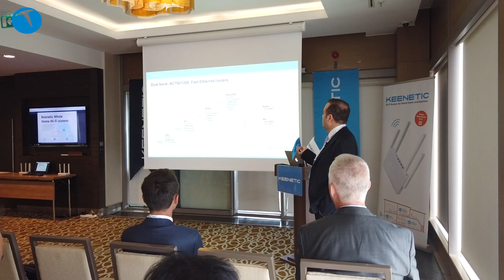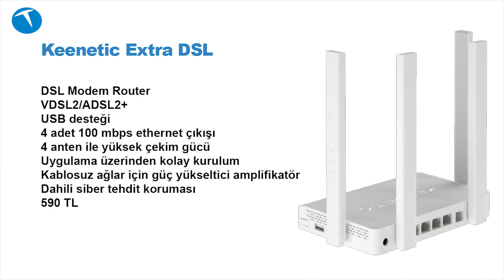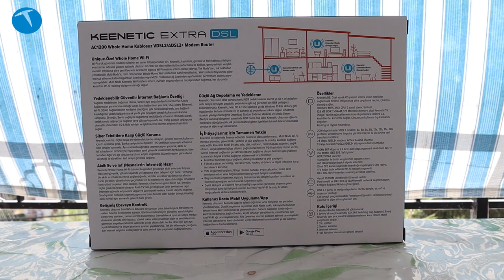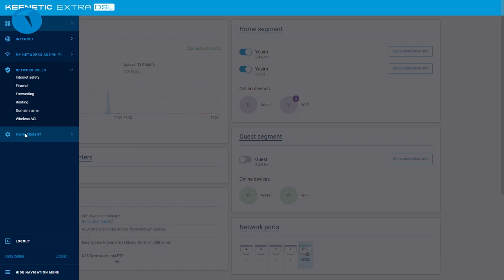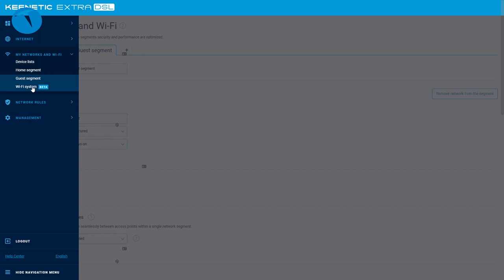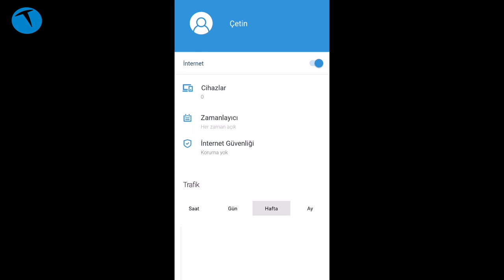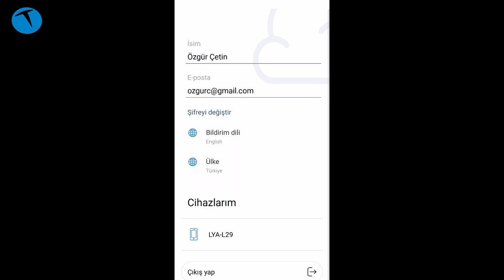Çok kabiliyetli modem: Keenetic Extra DSL inceledik!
Bu videomuzda Türkiye pazarına yeni giriş yapan bir marka olan Keenetic'in Extra DSL modemini inceliyoruz. Menzili ile iddialı bir modem olan Keenetic Extra DSL kolay kurulum sunan arayüzü, mobil cihazlardan da yönetilebiliyor olması ve otomatik güncelleme gibi özellikleriyle dikkat çekiyor.

Keenetic Extra DSL

DSL Modem Router
VDSL2/ADSL2+
USB desteği
4 adet 100 mbps ethernet çıkışı
4 anten ile yüksek çekim gücü
Uygulama üzerinden kolay kurulum
Kablosuz ağlar için güç yükseltici amplifikatör
Dahili siber tehdit koruması
590 TL